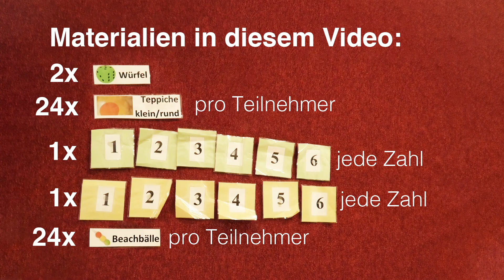Ballspaß-Tutorial - Würfelspiele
Laufspiele mit Zahlen und Würfel

Filmprojekt gefördert durch das Bundesministerium für Ernährung und Landwirtschaft aufgrund eines Beschlusses des Deutschen Bundestages.